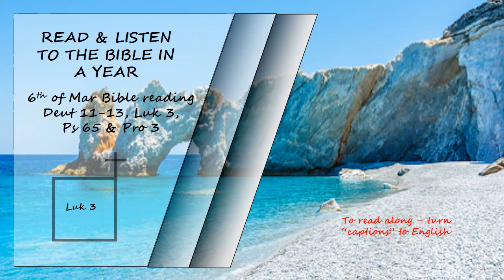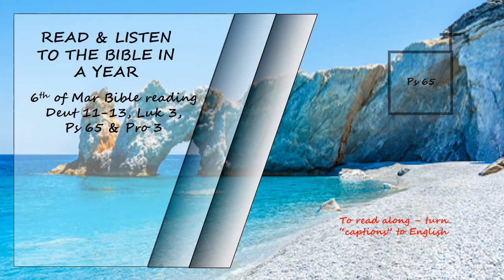Listen to the Bible in a year 6th of March Bible Reading Read by David Suchet